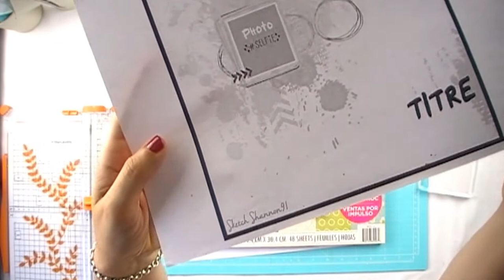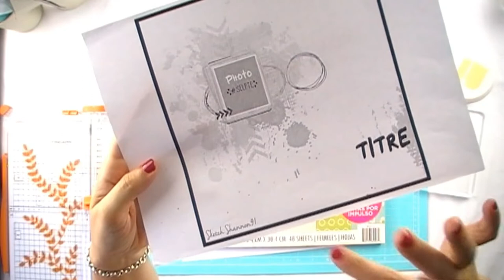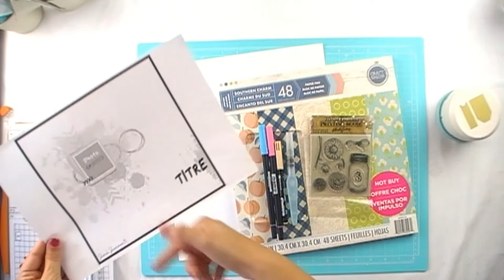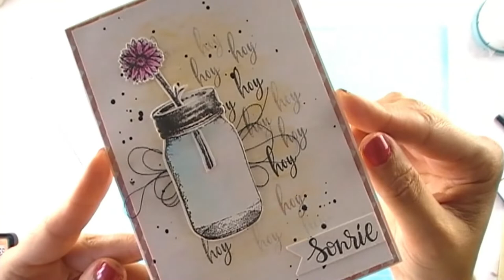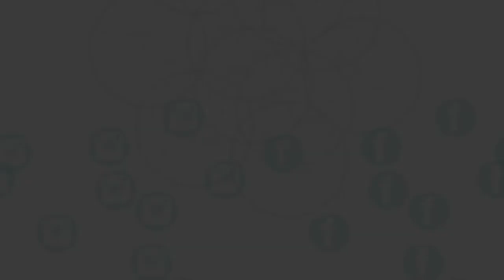1 SKETCH, 2 proyectos.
Hola a todos! Hoy os dejo un proyecto que hice hace un tiempo para Milbby. Espero que os guste y os sirva de ayuda.
Besos!!